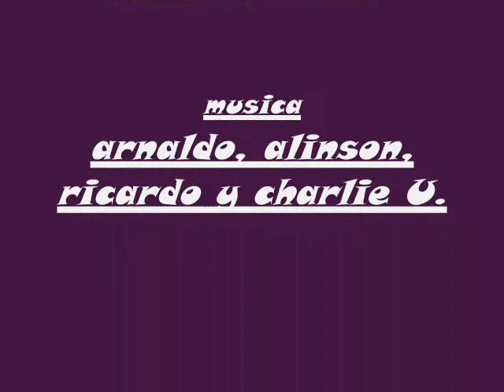Heroes Admirable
Octavo tema del disco, muy romantico y suave